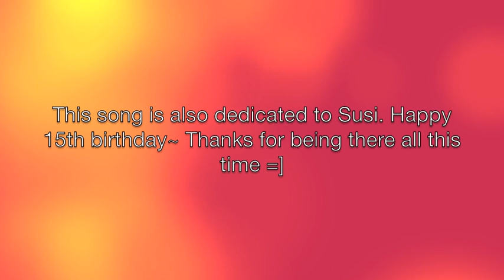Super Junior - It's You - Vocals Piano Beatbox COLLAB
Vocals: me
~Musicians UNITE!~

Happy 15th Birthday to Susi
Dreamers unite =]

Keudae and TheBeatboxHitman2 are two of many other musicians that I follow on Youtube. They are such inspirations and are so talented in their own fields. I've done a song with piano accompaniment from Keudae before (the Jaejoong audition song - Keu Apeumkkaji Saranghangeoya). After seeing that she had done a piano cover for Super Junior's "It's You", along with plans to someday collab with TheBeatboxHitman2, I contacted the two and tried to set things up =]
Keudae had already recorded hers, so she gave me permission to use it. When the beatbox track was done (which was very quick! o.O), I went on to record my vocals~

I imagine this version as SuperJunior live singing with Eunhyuk beatboxing and Heechul playing piano XD wouldn't that be cool? =o

It was great fun and these are very great people ^_^
I hope you guys enjoy our collaboration and check them out =]

Highest Honors (not necessarily current):
#1 - Top Rated (Today) - Music - South Korea
#23 - Top Rated (This Week) - South Korea
#9 - Top Rated (This Week) - Music - South Korea
#57 - Top Rated (This Month) - Music - South Korea